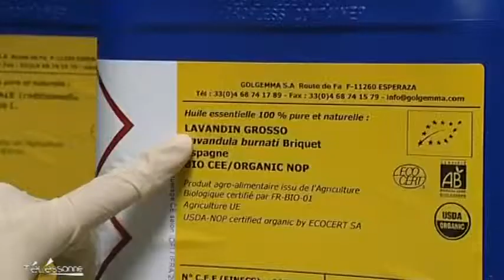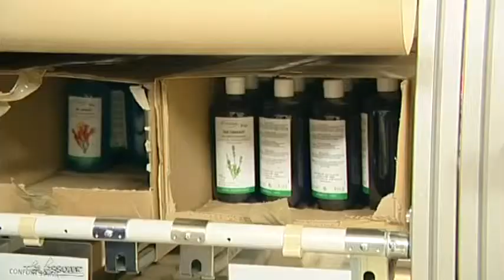Les produits EONA séduisent le sport français (Essonne)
Sites webs/blogs, copiez cette vidéo avec le bouton "Intégrer" !
 EONA, une entreprise de Milly-la-Forêt spécialisée dans les produits à base d'huiles essentielles a été sélectionnée par le comité olympique du sport français